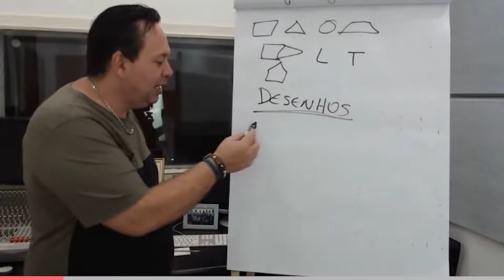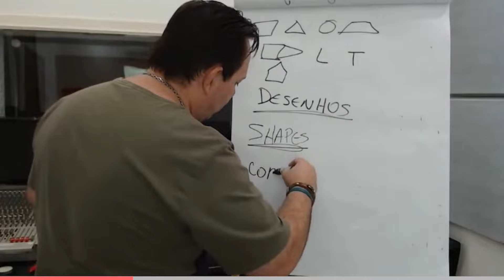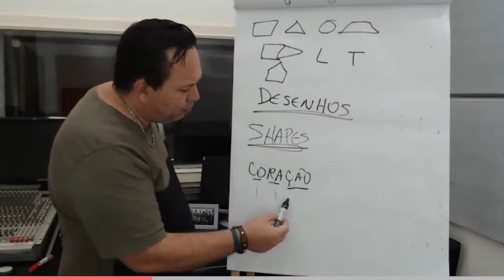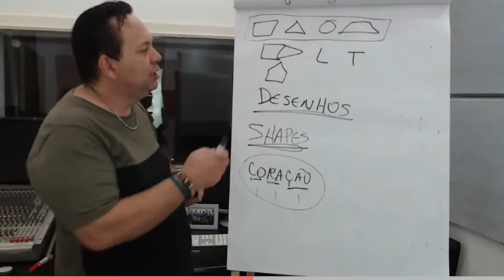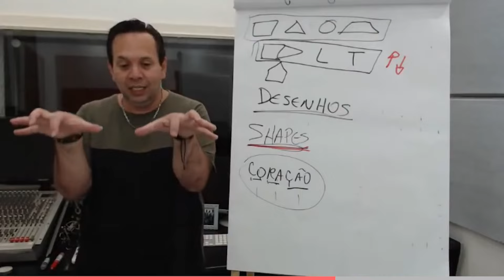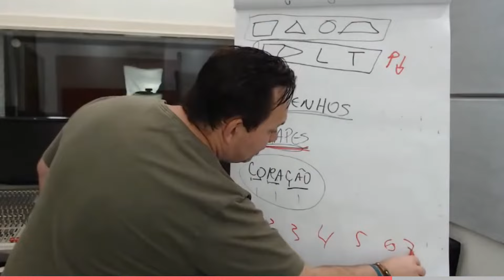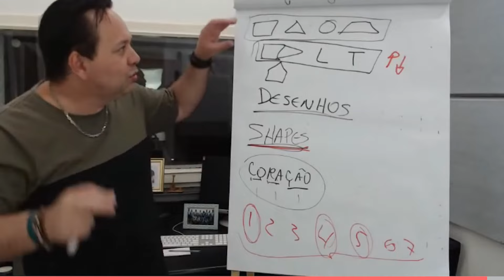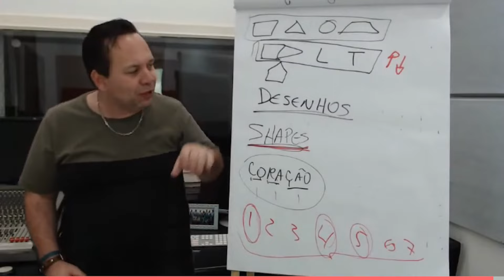Com essa sacada fica fácil você entender como mapear o braço do instrumento